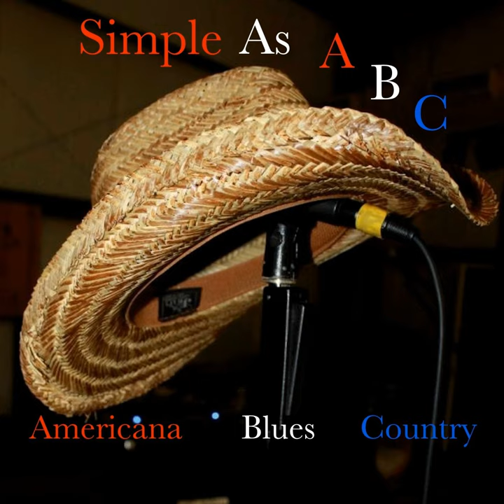Venus Flytrap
Venus Flytrap · Quixote Fugly

Simple as ABC: Americana, Blues, and Country